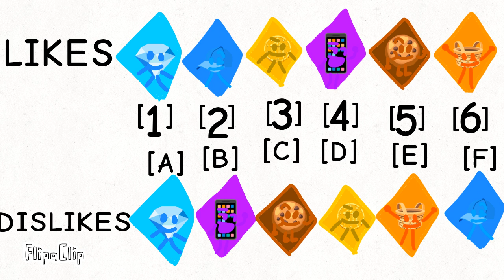Object kindness 2